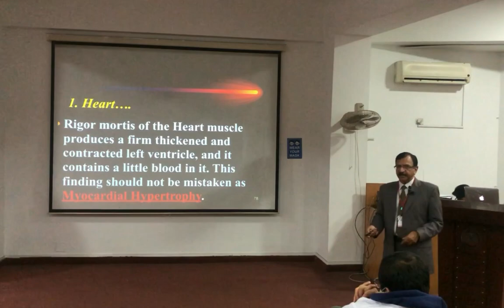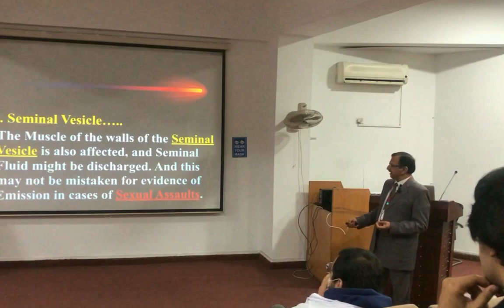7. LIVE ON YOUTUBE-THANATOLOGY LECTURES SERIES-CERTAIN SPECIAL FEATURES OBSERVED IN RIGOR MORTIS